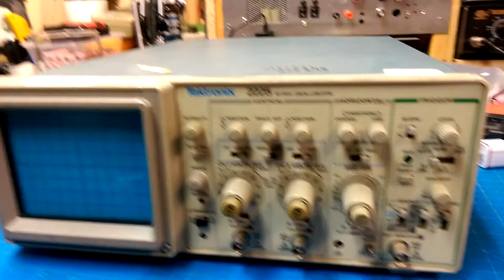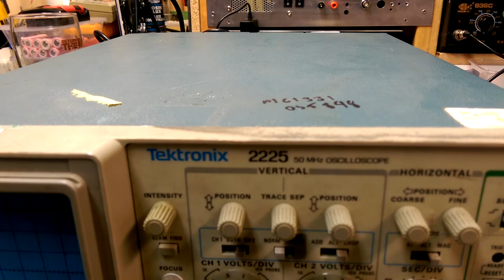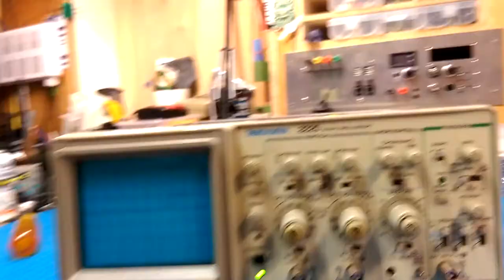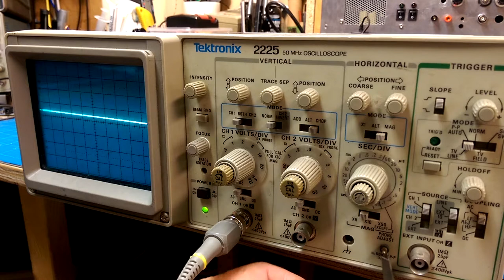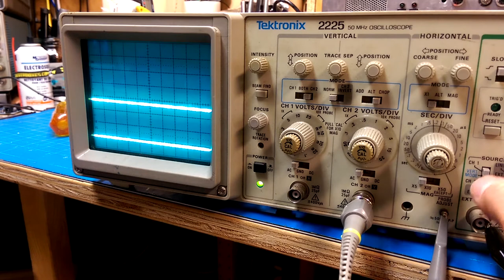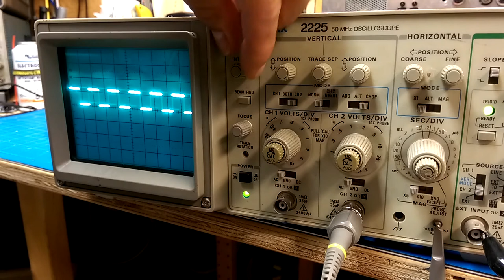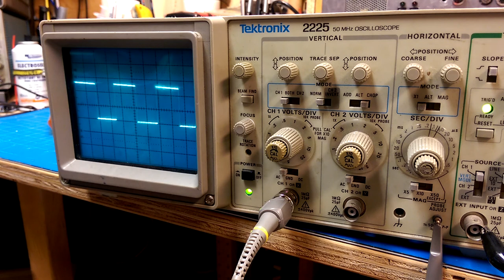50 bucks no way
I wish Dave would not keep dangling the carrot of a 50 buck oscilloscope on ebay.  It just wastes peoples time, OR DOES IT?